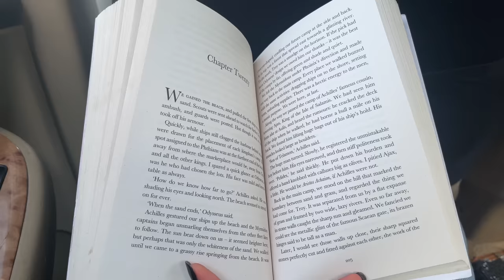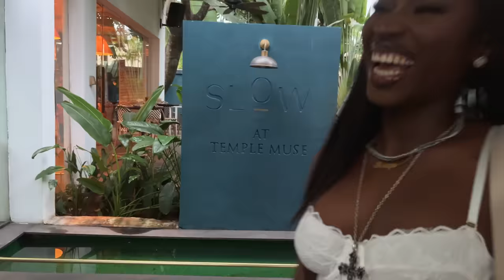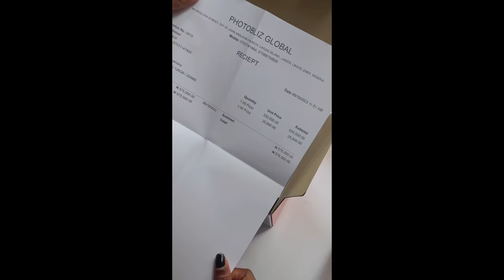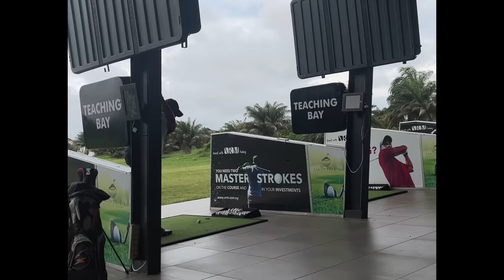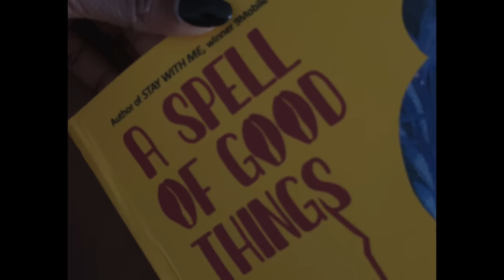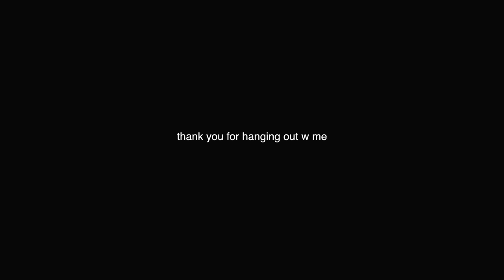you’re young, enjoy life a little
I am young, I need to enjoy my life, or at least try.